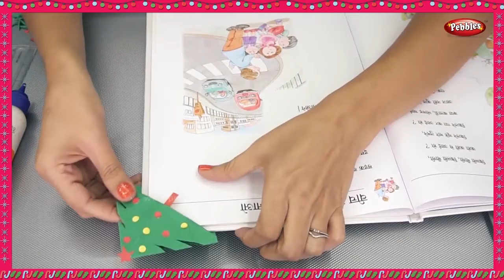How to make Christmas Bookmark | Christmas Special DIY Decoration Craft Easy DIY Craft